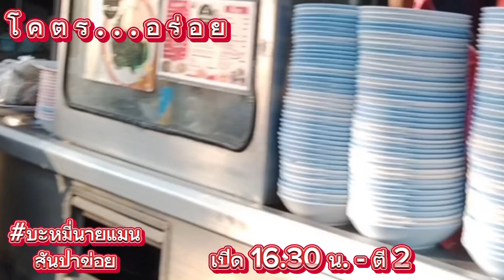บะหมี่นายแมนสันป่าข่อย อร่อยบอกต่อ!!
บะหมี่นายแมน สันป่าข่อย เชียงใหม่
เปิดทุกวันเวลา 16.30 น. - ตี2